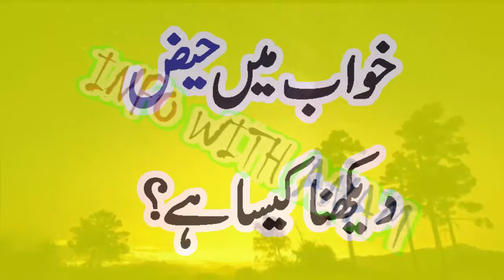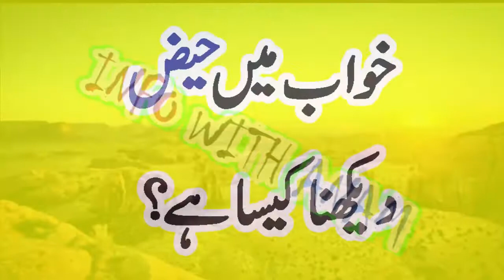Khawab Ki Tabeer || Khawab Mein Haiz Mahwari Dekhna Kesa Hy